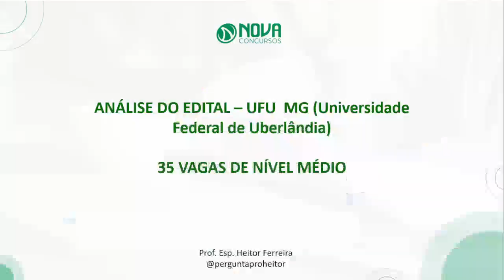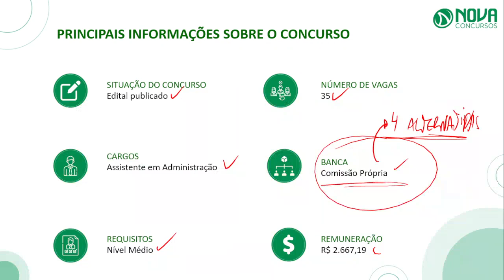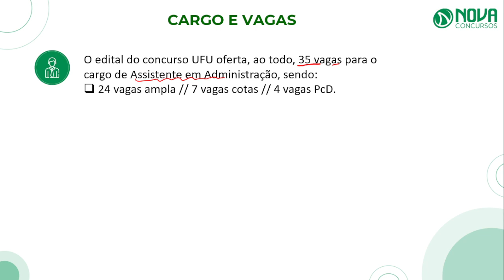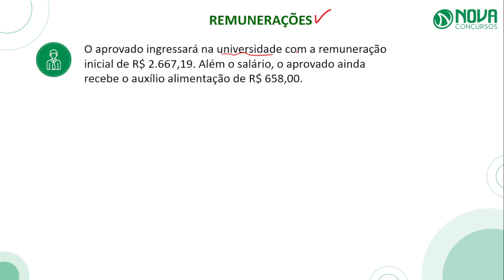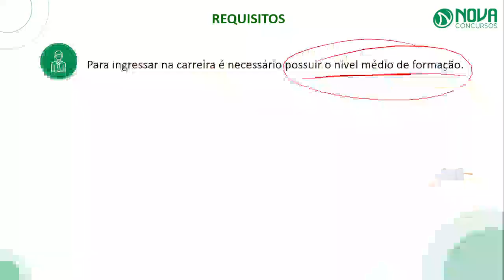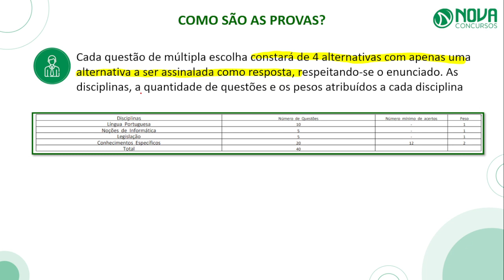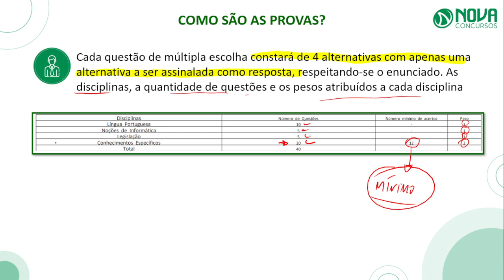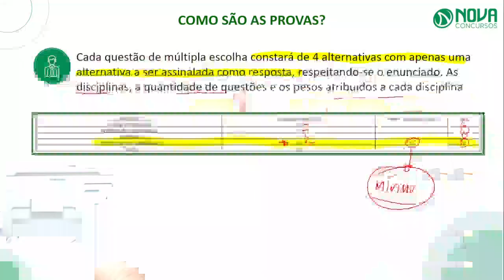Análise do Edital Concurso UFU 2023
Foi publicado hoje o edital do concurso da Universidade Federal de Uberlândia (UFU). Confira todas as informações!

O edital do concurso UFU (Universidade Federal de Uberlândia) foi publicado!

São ofertadas vagas imediatas para a carreira de Técnico Administrativo em Educação (TAE), com diversas especialidades de níveis técnico e superior contempladas.

Os interessados poderão se inscrever por meio do Portal de Seleção DIRPS, da própria UFU , entre os dias 1º e 15 de março de 2023.

Para que a candidatura seja homologada, será necessário pagar uma taxa de inscrição até o dia 16 de março de 2023. Confira os valores:

Nível Técnico: R$ 73,00
Nível Superior: R$ 125,00

Inscreva-se em nosso canal do YouTube e clique no sininho para receber as notificações de todas as novidades que postarmos sobre o seu concurso, assim como essa live sobre: Análise do Edital Concurso UFU 2023